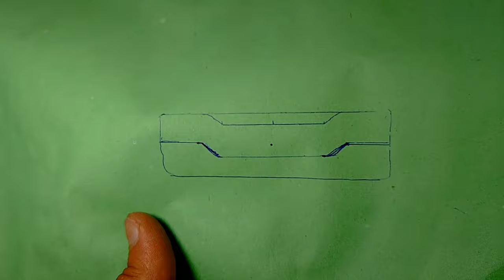How to make Rc Truck || Full Tutorial || Pro Mentor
Assalamu o Alaikum
In this video I am Gonna tell you about engineering.
How to creates circuts.
Review about technical things.

Modern turn signal
In this video we will make mini truck🚛 at home.

Discover the future of urban transportation with the Mini-Truck 2024💣💥! In this video, we will make rc super truck at home. From its sleek and modern design to its versatile functionality, this mini-truck is perfect for navigating city streets with ease. Join us as we explore its innovative features, including its spacious interior, advanced safety technology, and impressive fuel efficiency.